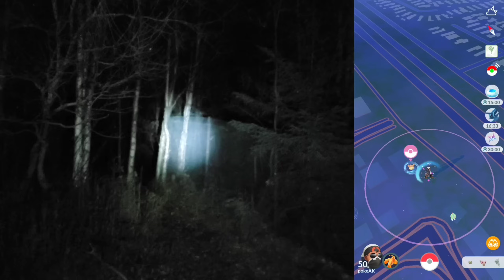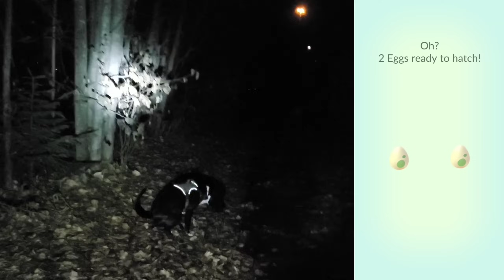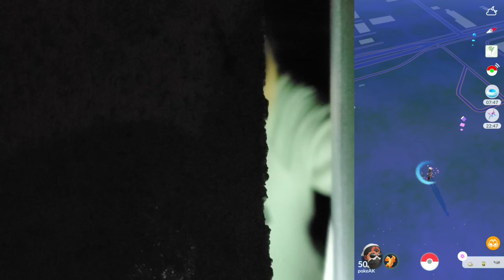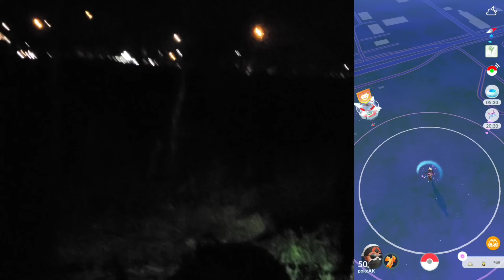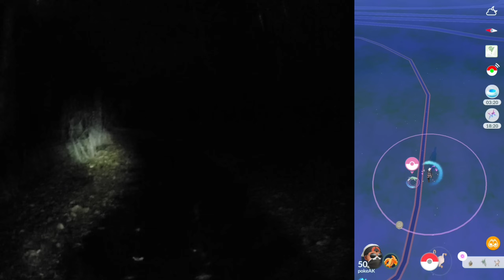*CREEPY NIGHT WALK ENCOUNTER LOOKING FOR SHINY GALARIAN BIRDS* night walk in Pokemon GO level 1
Let's do done creepy night walks at level 1

Current microphone